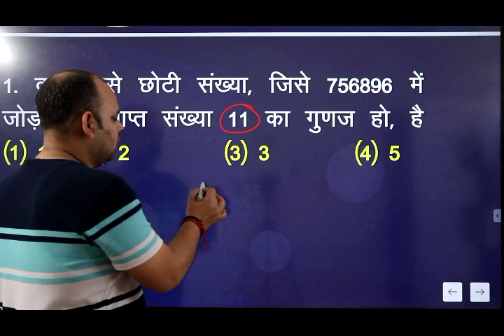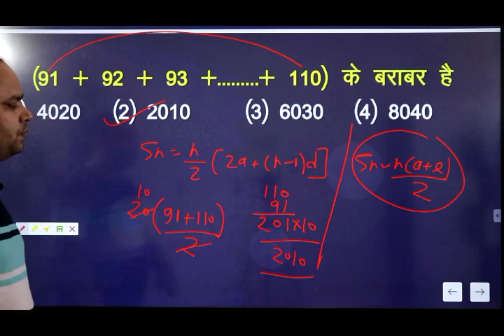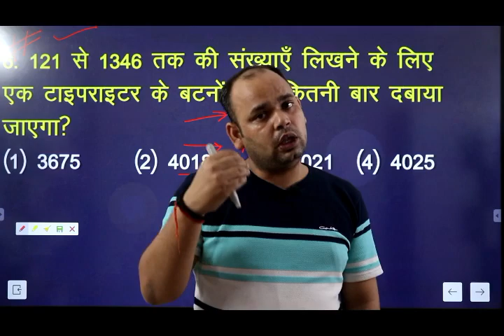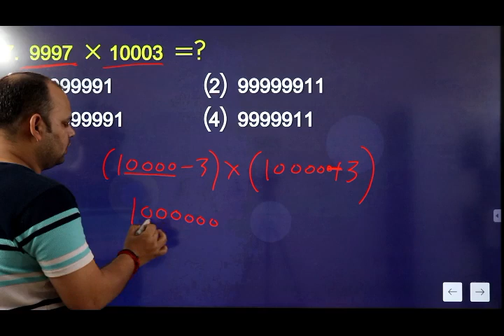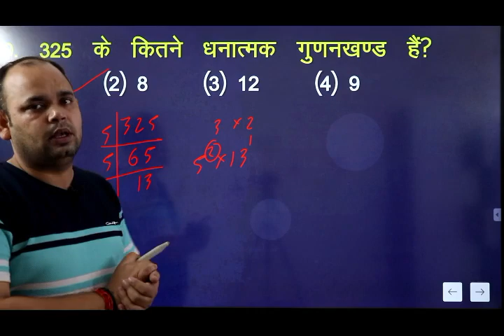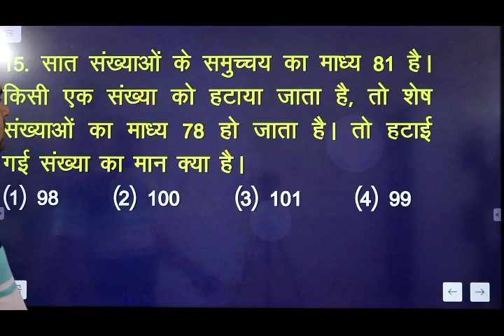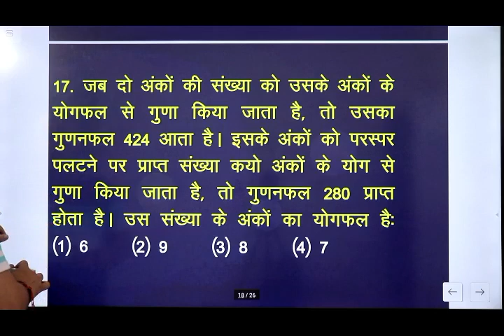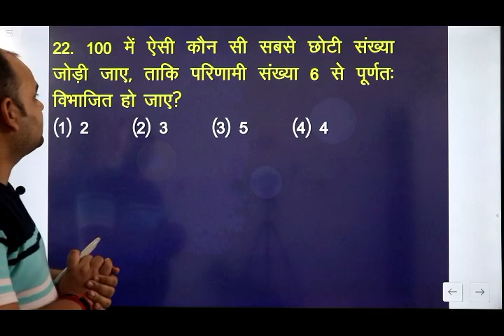upsi 2017me aaye hue question